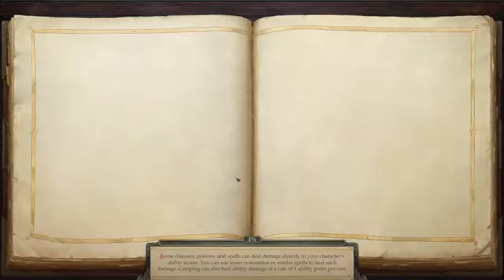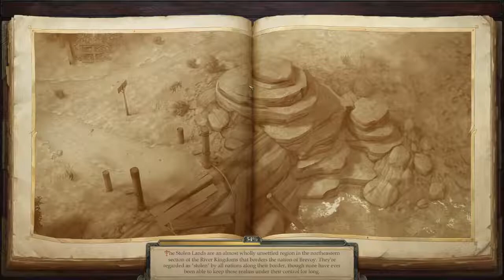Lets Play Pathfinder: Kingmaker - Take 2 by Odo 035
Before getting our own barony, we explore our soon to be lands.